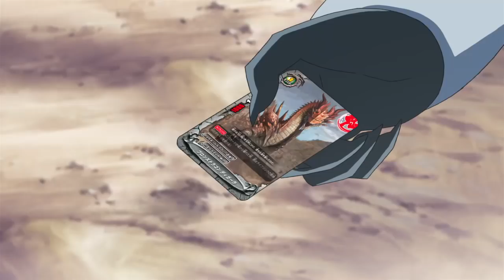ฟิวเจอร์การ์ด บัดดี้ไฟท์ 100 ตอนที่ 28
เมื่อมอนสเตอร์ผู้ชั่วร้ายยามิเกโดได้ฟื้นคืนชีพขึ้นมาอีกครั้งเพื่อที่จะกลืนกินโลกใบนี้พร้อมกับเหล่าอสูรทั้งร้อยตน หรือร้อยอสูรที่จะมาสร้างความปั่นป่วนให้โลกนี้ มิคาโดะ กาโอ และผองเพื่อนจึงจำเป็นที่ต้องออกรวบรวมพลังแห่งราชันเขาทั้ง 8 เพื่อผนึก ยามิเกโดอีกครั้ง ภัยร้ายครั้งนี้จะถูกหยุดได้หรือไม่ รอติดตามทุกการผจญจัยและร่วมส่งกำลังใจให้ มิคาโดะ กาโอ และผองเพื่อนกันได้ใน บัดดี้ไฟท์ 100